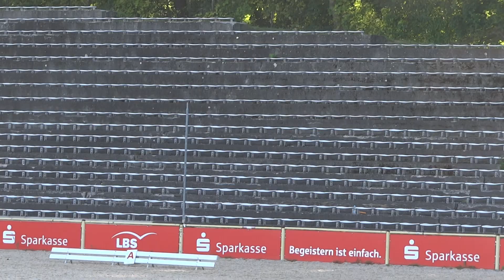Victor - Leistungsprüfung 2018 im Ziehen und Fahren in Marbach am 11.09.2018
Schwarzwälder Kaltblut Hengste - Leistungsprüfung 2018
im Ziehen und Fahren in Marbach am 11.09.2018

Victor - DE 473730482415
geb. 2015
von Vogtsberg aus der Halina von Federsee
Züchter: C. Ott Schluchsee - Blasiwald
Besitzer: HuL Marbach